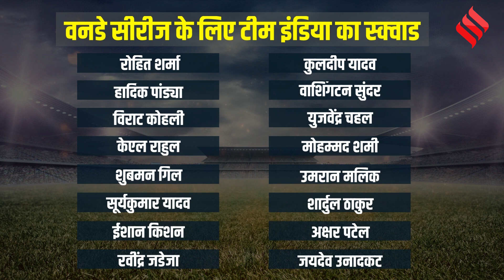IND vs AUS : Australia के खिलाफ पहला मैच नहीं खेलेंगे Rohit Sharma, मुश्किल में Team India?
Gavaskar Trophy के बाद अब India और Australia के बीच 17 मार्च से ODI सीरीज खेली जाएगी। वहीं तीन मैचों की वनडे सीरीज(one day series last match) का आखिरी मुकाबला 22 मार्च को चेन्नई के चेपॉक स्टेडियम में खेला जाएगा। हालांकि, इस सीरीज के पहले मुकाबले में Rohit Sharma की जगह Hardik Pandya Team India का नेतृत्व करेंगे।